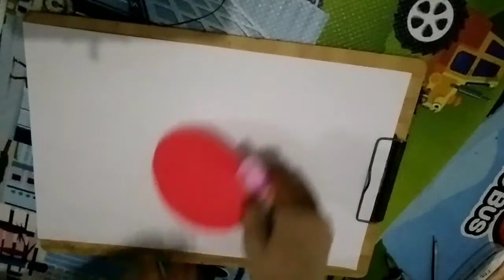Cara Membuat Gurita Binatang Laut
Cara membuat Gurita Binatang Laut menggunakan kertas origami, Tema Binatang Ciptaan Allah, Sub tema binatang laut